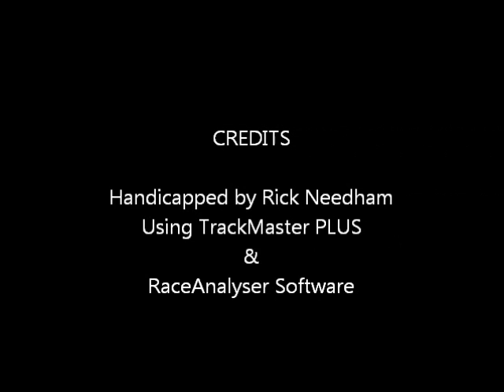Race #4 - Penn National - 3/16/2012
Race #4 - Penn National Race Course - Friday March 16, 2012 + bonus longshots